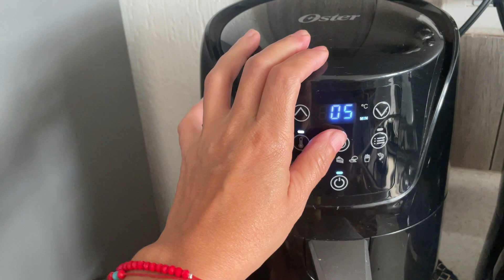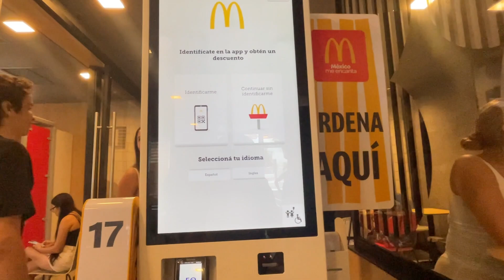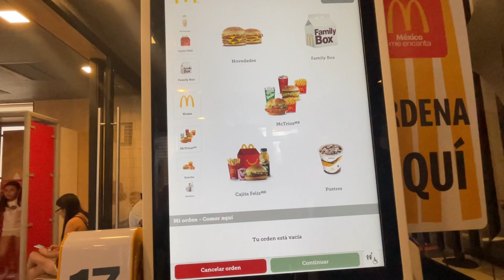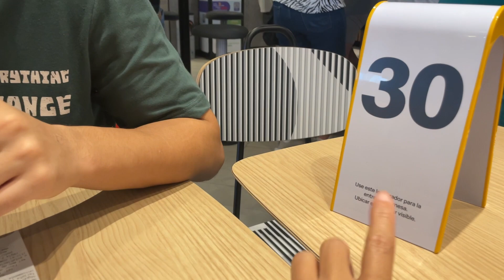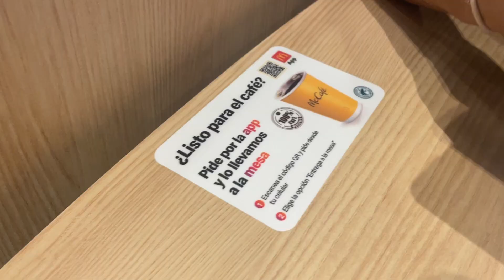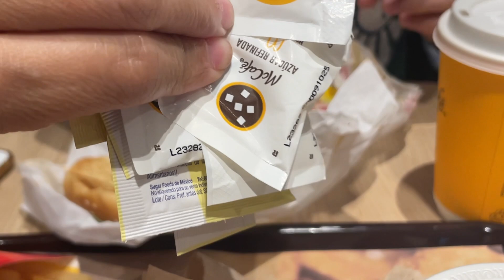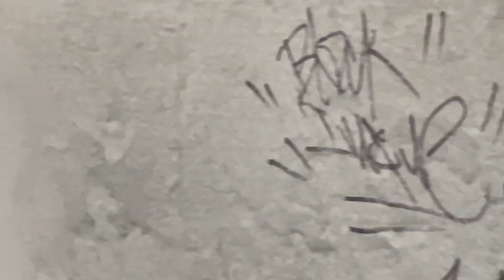🍔El NUEVO MCDONALDS de Cancún 🏀jugando Basquetbol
🫶🏼 Si gustas apoyar mi trabajo en especie, estaría increíble para hacer videos más seguido y con mejor calidad  aquí abajo encuentras los enlaces:

Si lo que buscas es contactarme puedes hacerlo y con mucho gusto te responderé:

🪬 Instagram, Facebook, Tiktok - @coffeetimevlog

❤️Gracias mil por seguirme y agradezco todo tu apoyo!